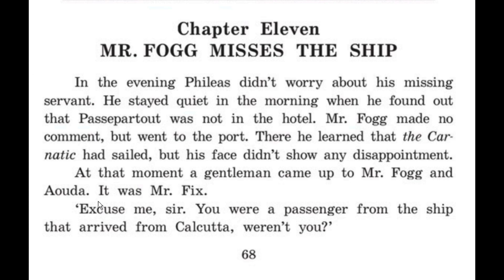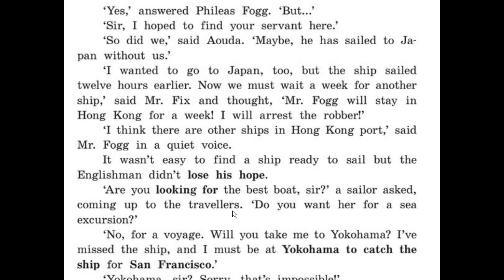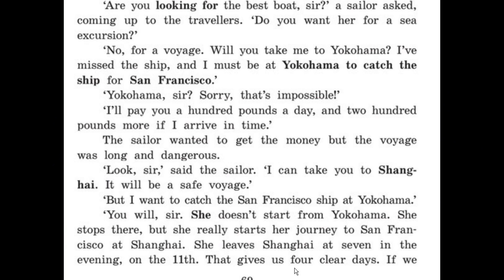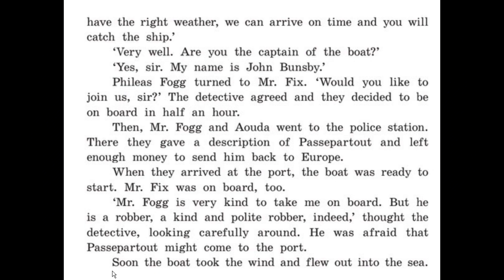Around the World in 80 Days - Chapter Eleven